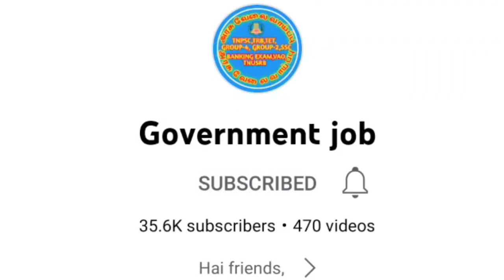அடுத்த✅ மாவட்டத்திற்கு சமூக நலத்துறை✨ உதவியாளர் வேலை ரெடி | Permanent 🔥Government ✨ Job 2022 ✍️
2022 government jobs tamil
tnpsc
tn govt jobs 2021 Tnstc Jobs 2022
in tamil